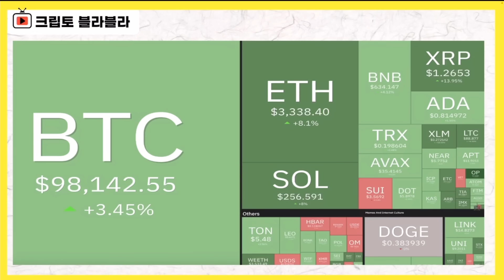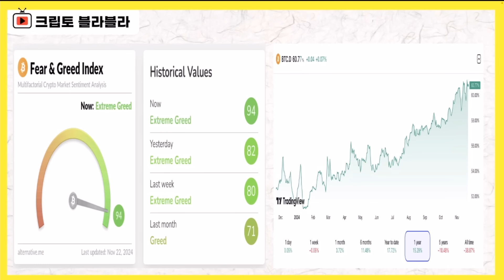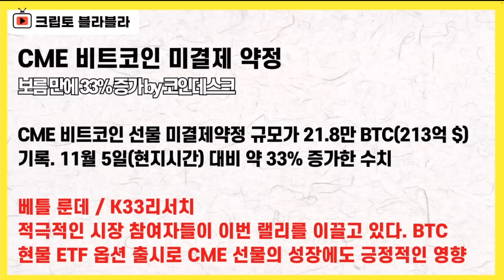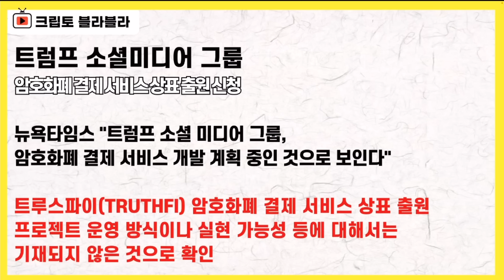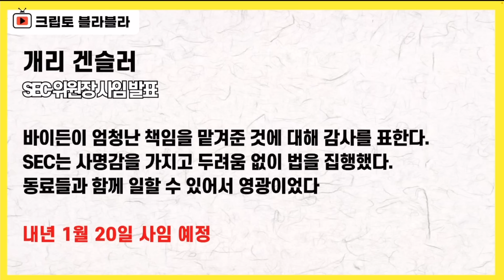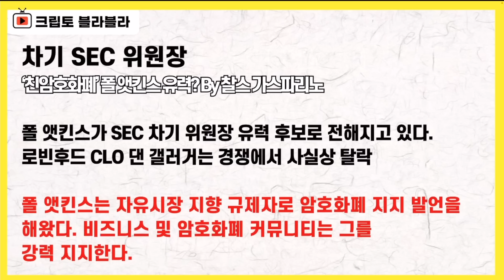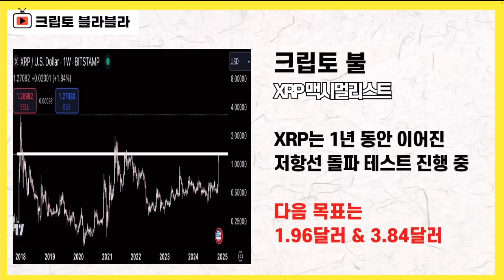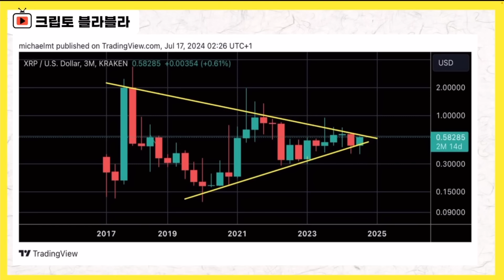꿈은 이루어진다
라이브 공지

2024년 11월 22일 멤버십 라이브 요약본(1)입니다.

감사합니다